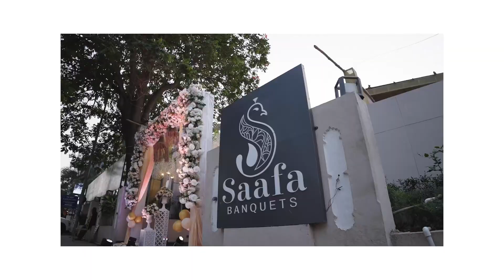Shaurya’s first birthday celebration 🎉 | First Birthday February 2024